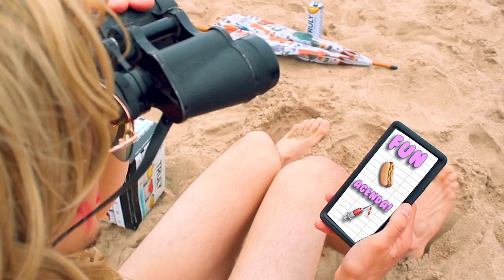Female Executives Beach Outing 2021 | (sketch comedy)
6 women who work in an office go to the beach for a company outing, and act accordingly.

YouTube Description: Comedy Videos Funny Sketch Comedy Short Film Comedy Skit Funny

Be Nice To Me Productions presents “Female Executives Beach Outing” - a Sketch Comedy Short Film RED PILL Sigma Male sketch comedy about a girl gang of bad ass boss bitches letting their hair down. Every strong, independent woman knows a beach outing with your best girlfriends is a MUST for any working girl. Do NOT for one second feel guilty about taking a day off to do something for yourself. Self care is essential to your mental heath!

Grab a case of White Claws and your super absorbent tampons and please enjoy Be Nice To Me Productions Comedy Videos Funny Comedy Skit Funny Sketch Comedy Short Film “Female Executives Beach Outing”!

C H A P T E R S:
00:00 - Finding the Perfect Spot
01:26 - Feeling Bloated/Pocket Plowed
02:33 - Beef Injections and Carrot Cake
04:37 - Passive Aggressive Backhanded Compliments
05:22 - Girl Fight!
07:09 - Credits

Director/Editor:
• Alex Schultz
Starring:
• Alex Schultz
• Alex Brockman
• Kyle Hunter
• Jennifer Falstrom
• Amanda Dague
• Erin Gleason
• Jameson Dague

BIG THANK YOU:
• Michigan City Beach
• Robbie Hannah
• Jameson Dague